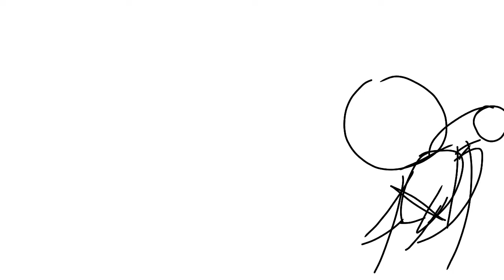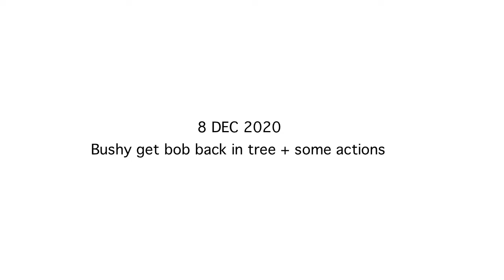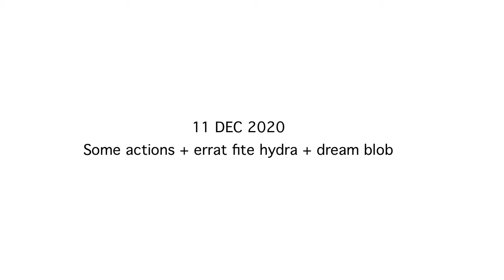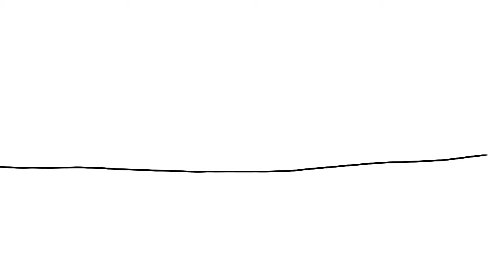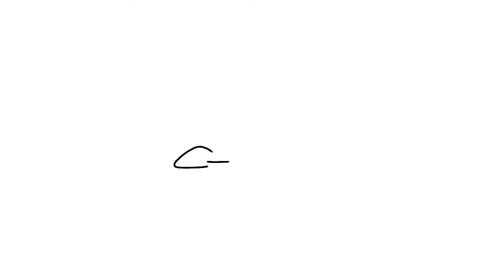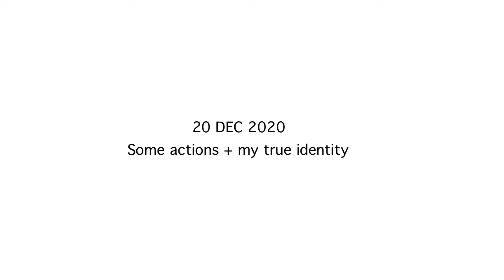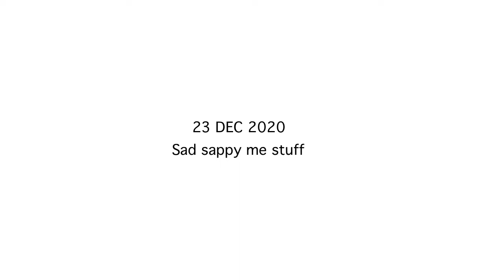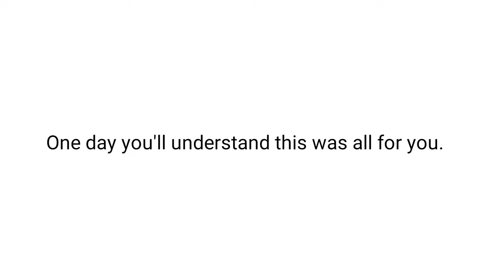daily anims o december 2020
On 3rd of December I decided to try doing daily anims to get back in the groove. Thanks to xber for the inspiration to do daily anims like he did.

See you on the other side -v')/

Attack on Titan S2 Ending: Yuugure no Tori (finger style guitar cover) - Eddie van der Meer